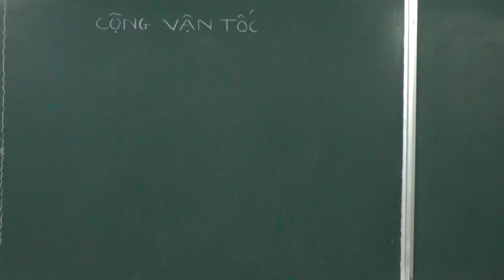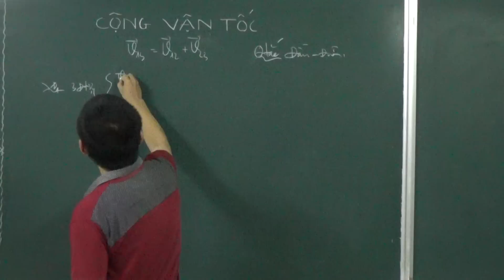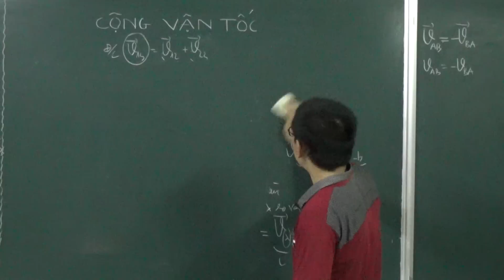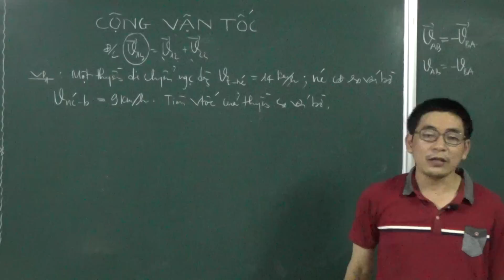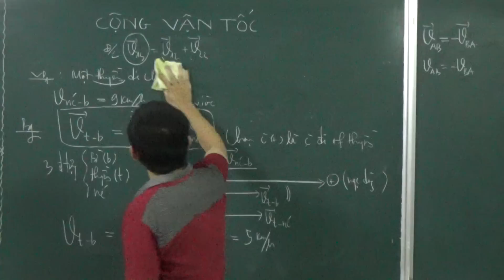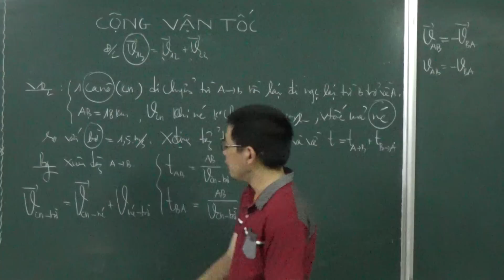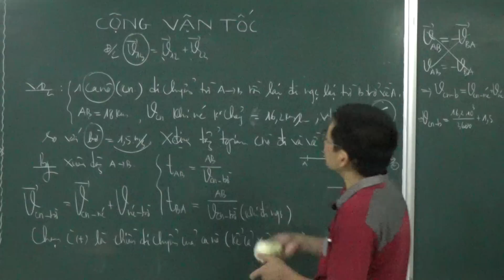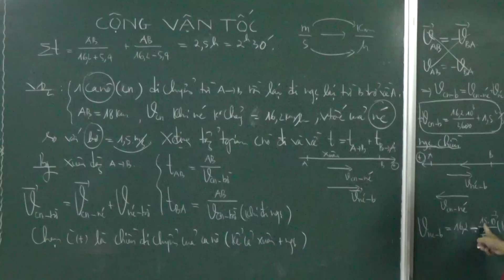Phương pháp giải bài tập công thức cộng vận tốc, tính tương đối của chuyển động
Công thức cộng vận tốc.